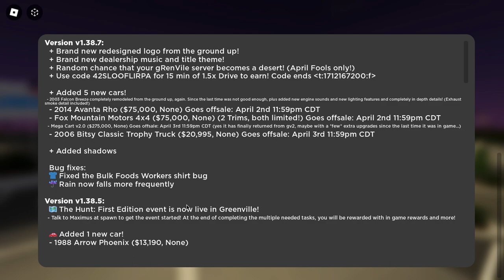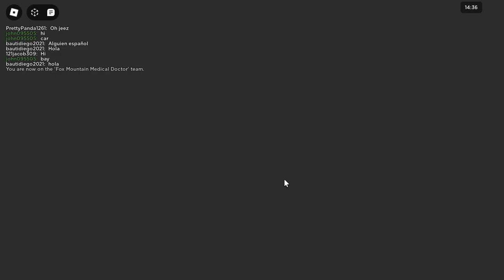[ APRIL FOOLS] Greenville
Don't forget to subscribe @gaming3.3.4   like the video share the video turn on the notification Bell on hope you enjoy the rest of the video  and comment what video should make next